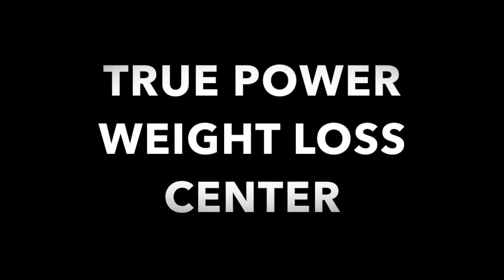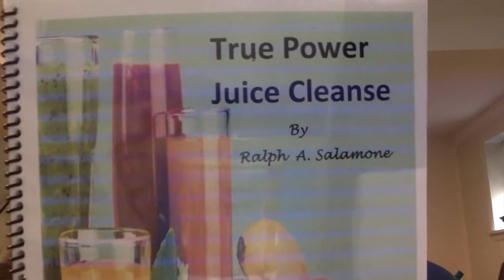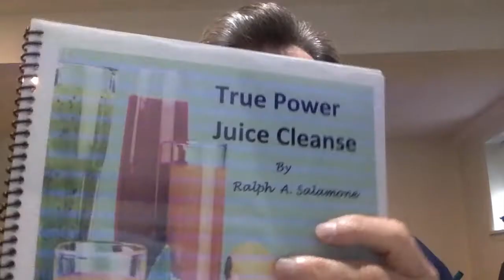The BEST DEFENSE Against CORONAVIRUS!!!